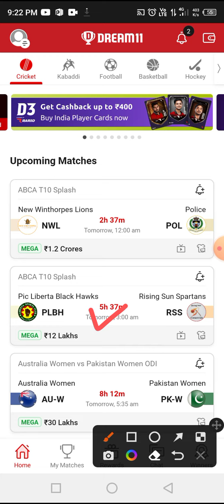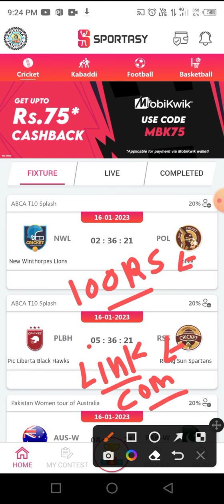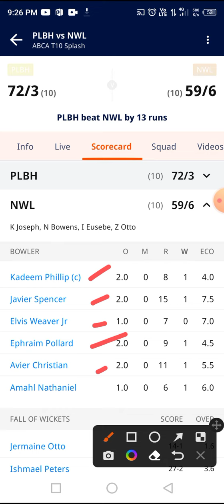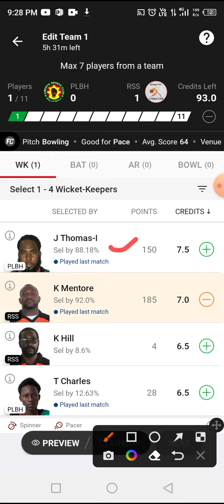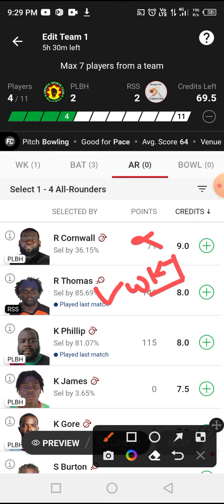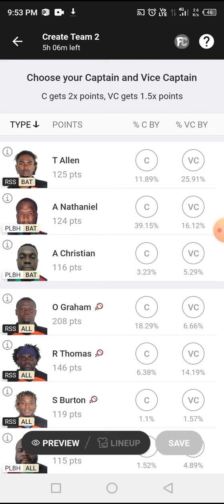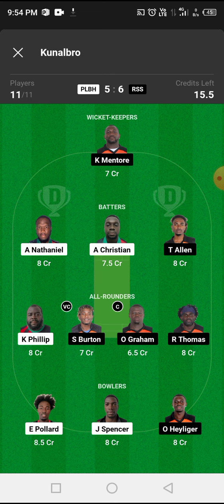PLBH vs RSS Dream11 Team | PLBH vs RSS Dream11 Prediction | PLBH vs RSS T10 Dream11 Team Today Match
Pic Liberta Black Hawks vs Rising Sun Spartasns Dream11 Team